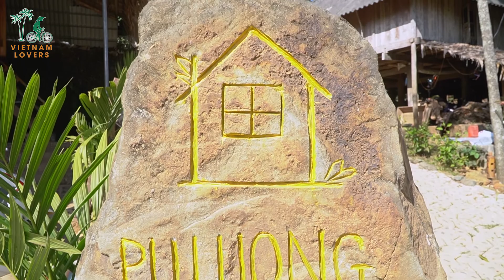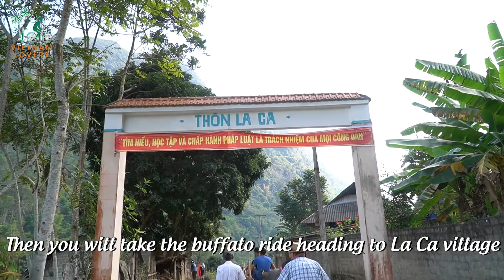Trekking + Rafting + Lunch Picnic within 1 day | Pu Luong Vietnam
The trip will take you to explore many destinations such as Uoi village, Pho Doan market (only Thursday and Sunday), Toi village, Moi village, Chieng Lau village. It is the best way to discover the beauty of the country and the Vietnamese people as well as the customs and traditions of the local people.
Take a ride in a buffalo cart to visit the village of La Ca and admire the giant water wheels. Trekking through the bamboo forests of the Moi village to visit the Chay cave. At the end of the visit, you will set off on a bamboo raft on the Hieu stream, immersing yourself in the magnificent natural landscape.